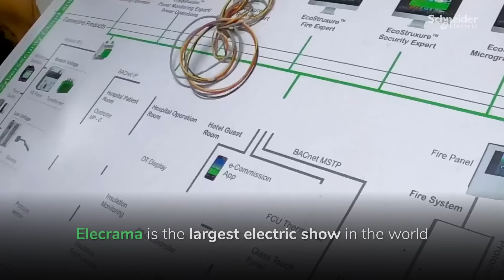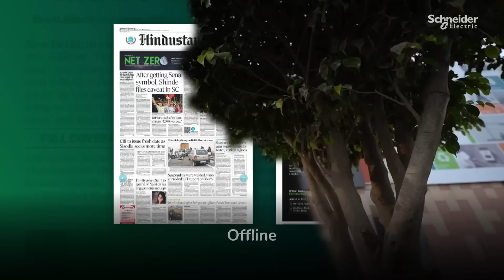Elecrama 2023 Aftermovie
Elecrama 2023 was nothing short of an electrifying experience. At this largest electrical expo in the world, as Sustainability Partners we showcased our latest Electricity 4.0 & Next-Gen Automation solutions.

From February 18 to 22, customers, partners, and influencers had a firsthand look at our latest product innovations, solution, software and service offers. Through our Sustainability Thought Leadership Theatre and Green Yodha Zone, we saw glimpses of India’s acceleration towards digitization, electrification, and decarbonization.

Here’s a glimpse of the 5 electrifying days we spent at Elecrama.

Thank you everyone for joining us in the path to becoming NetZero!